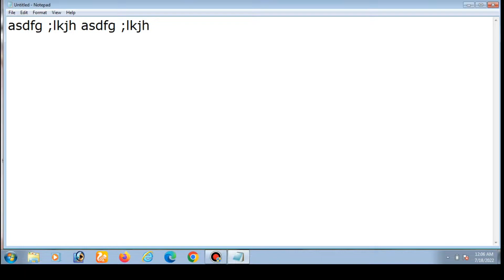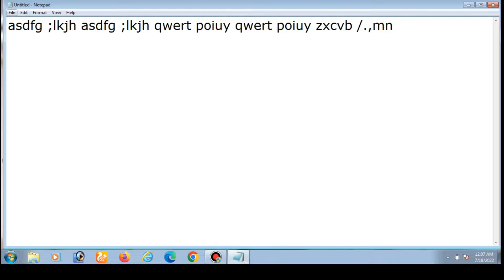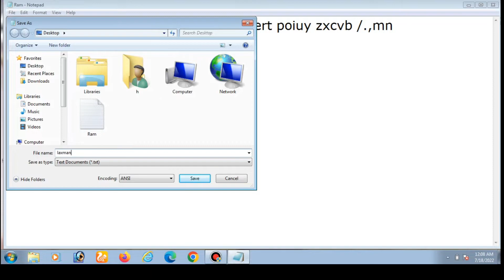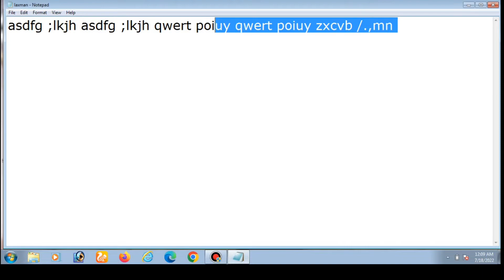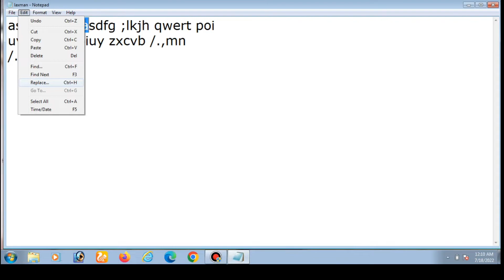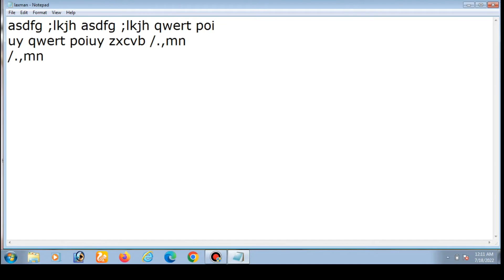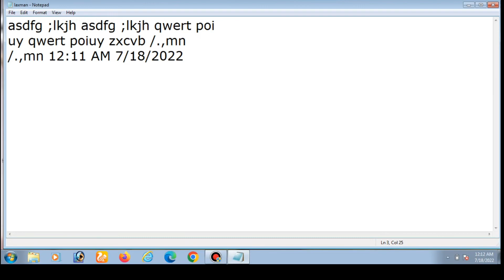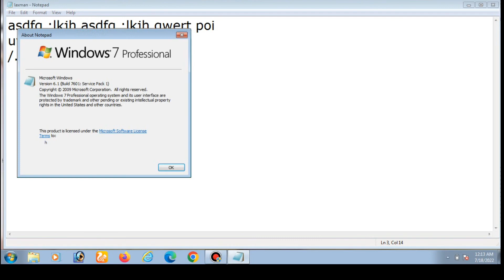Learn All Tools in Note Pad and NotePad ka All Menus & File, Edit, Format, View In Notepad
Notepad K All Menus Bars
Notepad K File, Edit, Format,View, Help
How to Learn in Notepad
Notepad ka File, Edit, Format, View, Help
MS  Notepad Ki Knowledge
Note Pad K Menu Bar ki Knowledge